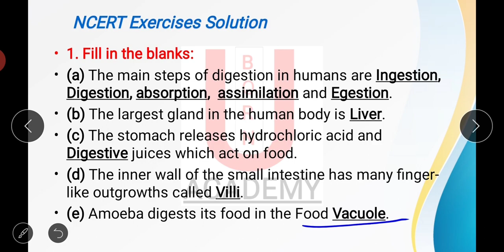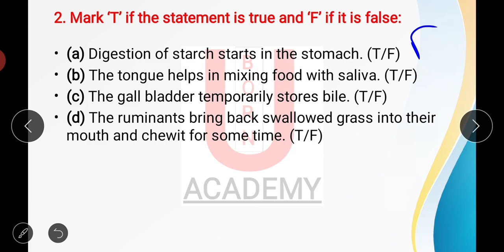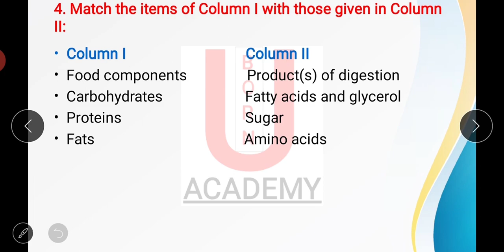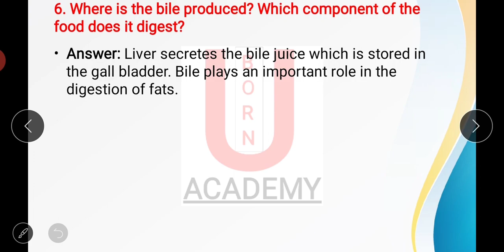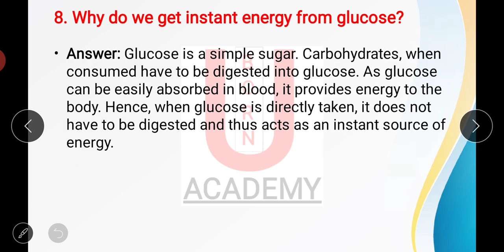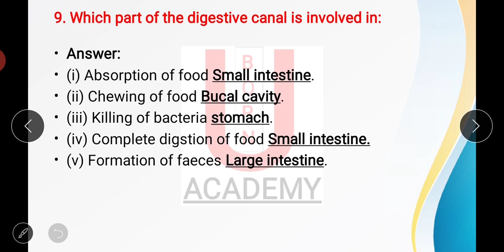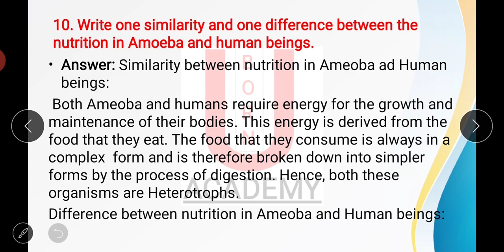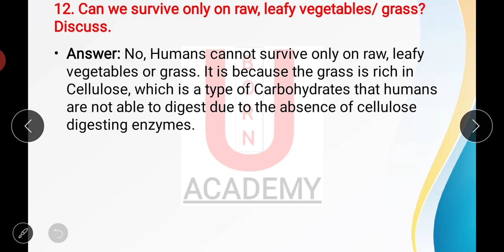Nutrition in animals, class 7 science ncert exercise, class 7 science chapter 2 @ UBORN ACADEMY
Nutrition in animals, ncert exercise class 7 science chapter 2, class 7 ncert, science chapter 2 ncert solutions

इससे पहले सभी वीडियो कक्षा 6 के विज्ञान के chapter 1 एवं chapter 2 और कक्षा 7 के विज्ञान पहले chapter 1 और कक्षा 7 के chapter 2 के part-1, part-2 और part-3 का लिंक नीचे दिए गए हैं।

Class 6 science: food where does it come from

Class7 science: nutrition in plants

Class7 science: nutrition in animals